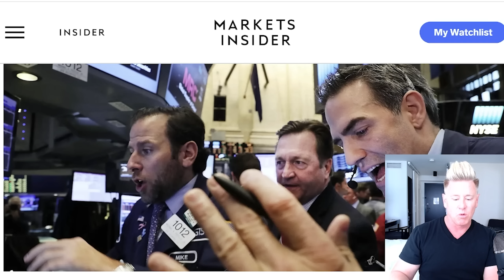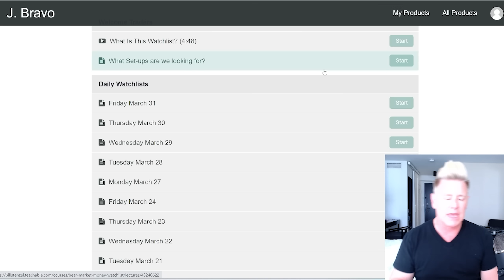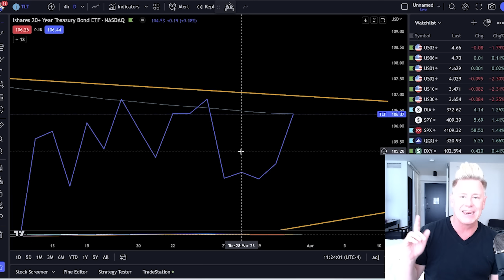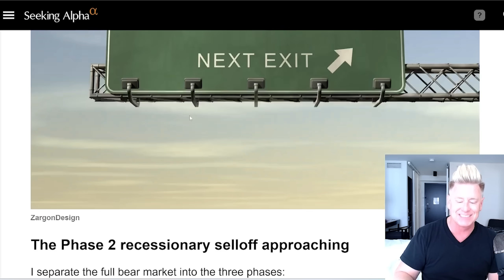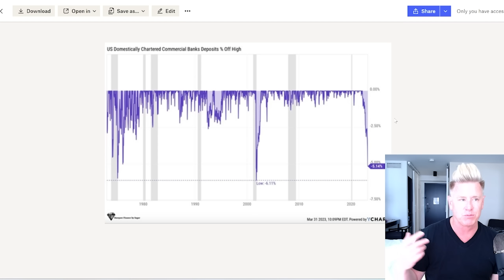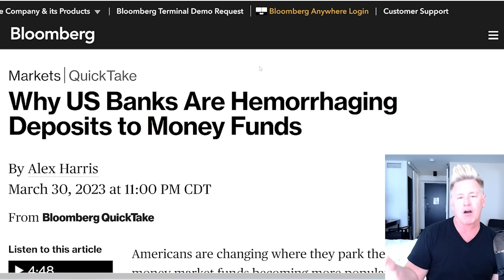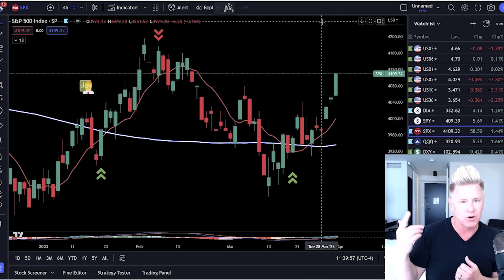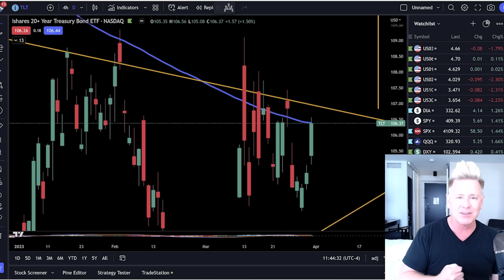2nd Wave Of BANK RUNS........(It's UGLY)